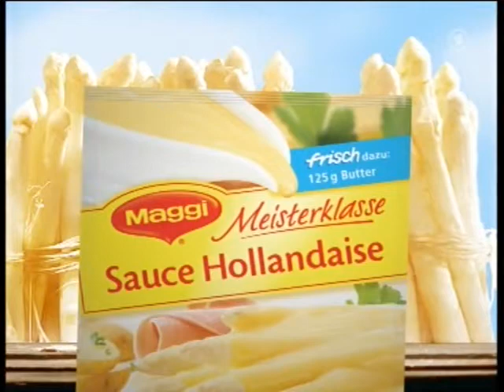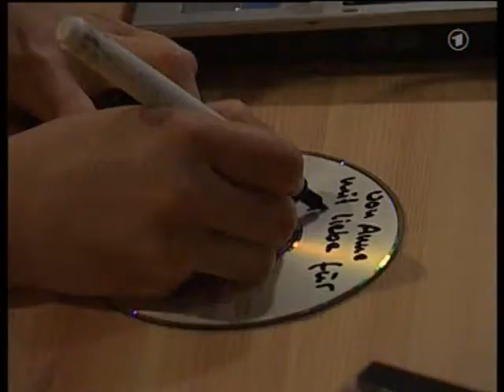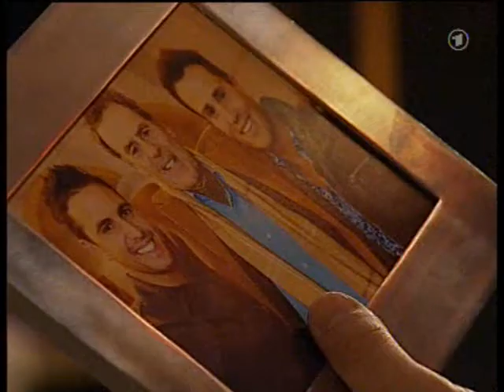MARIENHOF FOLGE 3117